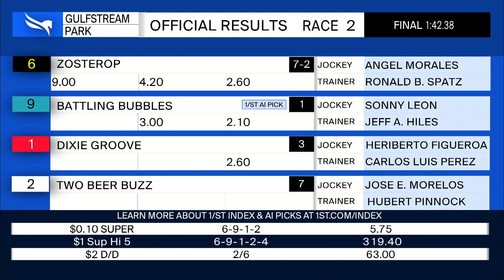Gulfstream Park February 18, 2023 Race 2